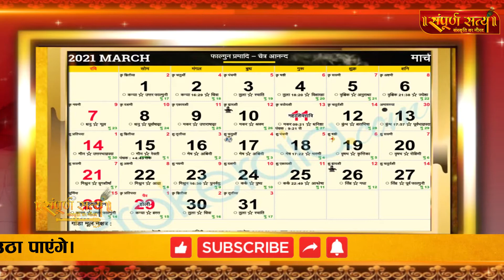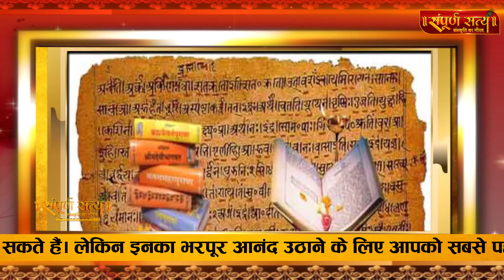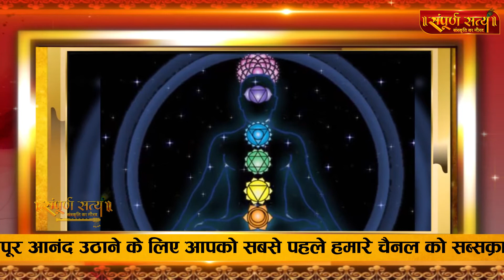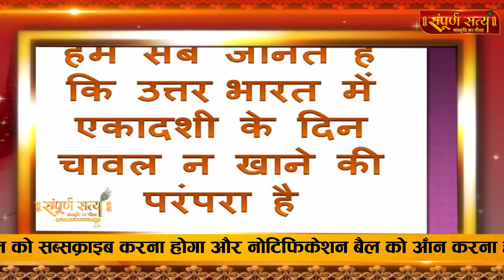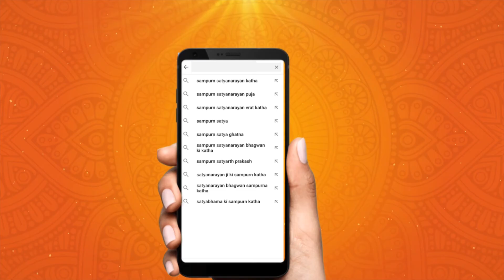एकादशी में चावल क्यों नहीं खाते, || एकादशी के दिन भूल से भी मत करना ये काम || एक बार जरूर सुनियेगा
एकादशी में चावल क्यों नहीं खाते, || एकादशी के दिन भूल से भी मत करना ये काम || एक बार जरूर सुनियेगा एकादशी के दिन भूल से भी मत करना ये काम | सावधान | एक बार जरूर सुनियेगा पुण्य मिलेगा || sampurn satya जानें भगवान विष्णु की एकादशी में चावल का एक दाना भी वर्जित क्यों होता है Akadashi Ekadashi एकादशी में चावल क्यों नहीं खाते जगनाथ पूरी में एकादशी पर चावल क्यों खाते है. सावधान ,एकादशी को चावल खाना मॉस खाने के बराबर है जानें एकादसी या ग्यारस को चावल खाने से क्या होता है .. Why we should not eat Rice on Ekadasi ? आखिर क्यों नहीं खाना चाहिए एकादशी के दिन चावल ? Why we should not eat Rice on Ekadashi? एकादशी कथा ये कथा अपने आज तक नही सुनी होगी Ekadashi Rice

Hello Friends,
I am Harsh Sharma Creative Graphics Designer. i am here to provide you all type of animation graphics, creative graphics design, logo making, and 3D Design.

Thanks.